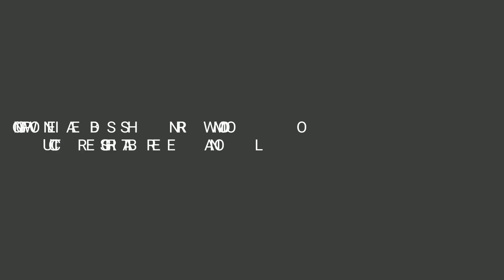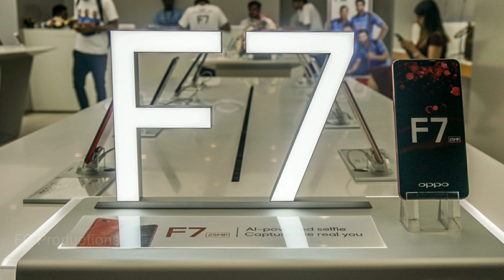OPPO F7 FLAH SALE EVENT || CHURCH STREET BANGALORE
DOP & EDITING, SCREENPLAY BY: Kartheek Amudala(Lee)

SPECIAL THANKS TO : OPPO MOBILE INDIA PVT LTD

All and all New OPPO F7😍

Making the new trend with Glossy design and Changing the depth effect👥 concept from Duel camera to single camera. Now your camera can intelligently identify the faces🎭 and do more for you.

💖Glossy is the trend of 2018
📱FHD+ 2280*1080
📲6.23inch with 5.5 hand feeling
😘FEEL THE REAL 'AI' WITH OPPO F7
💄Solar Red🌜Moonlight Silver💎

For Further Enquiries please visit your near by OPPO showroom👼.
Also feel free to Visit Our New Design Brand Showroom 🏢,Junction of Brigade road and Church street